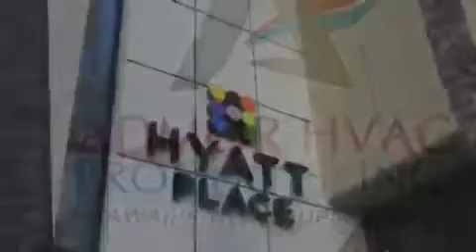Fujitsu A/Cs at Hyatt Place in Waikiki - Admor HVAC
Hyatt Place in Waikiki features 247 fujitsu ductless air conditioners. See other air conditioning installations or get more information about Hawaii's HVAC Superstore (Serving all Islands from Oahu, Hawaii)